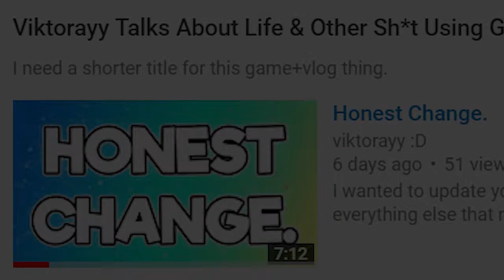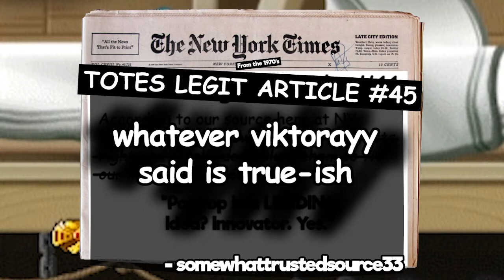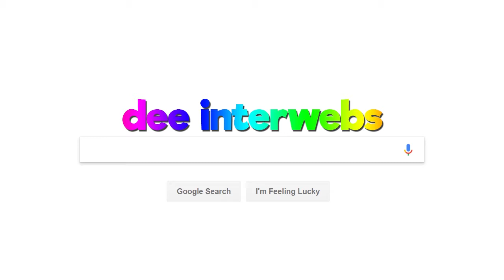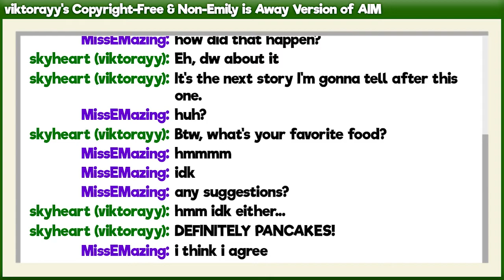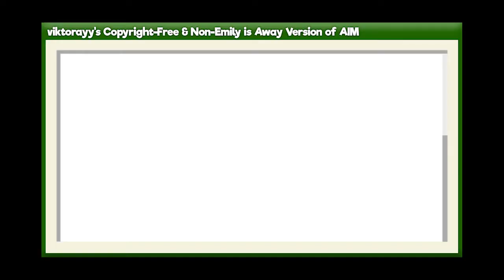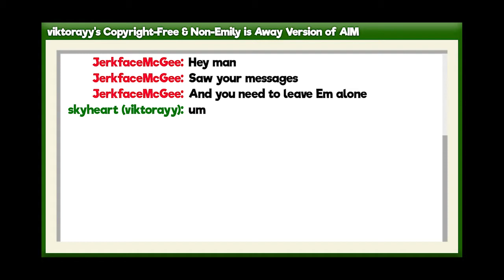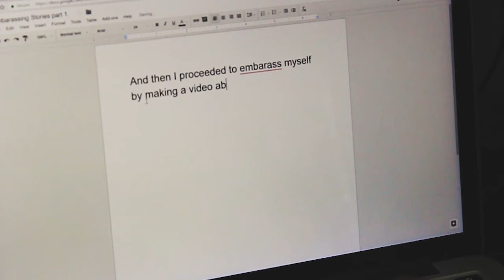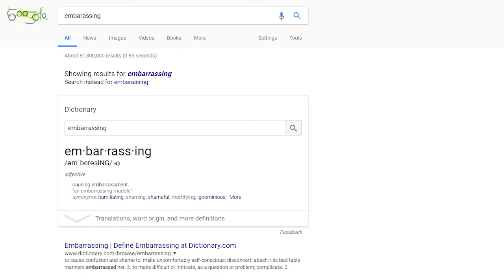Embarrassing Stories part 1.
EMBARRASSING STORIES! relatable Well at least the first story is.
So I’m gonna tell you guys some stories about some embarrassing moments that have happened to me. Hope ya enjoy the cringe & awkwardness! “Animated” on MapleStory & Starbound. Also this is part 1.

Welcome to this show -currently unnamed- where I talk about life and other sh*t using games to animate my thoughts. I hope you enjoy it! It’s kind of like the animation channels (Domics, Swoozie, TheOdd1sOut, JaidenAnimations) where they do the same thing. BUT I suck at animating & drawing. I’m good at editing and I play games though. So why not use my strengths and what I have to do the same thing in a different way. Hopefully this works? Haha, ‘kay. Thanks for reading. (:

So like I said in the video, I’ll be starting a new series on this channel where I sort of talk about thoughts or tell a life story using games like MapleStory or Starbound or anything really to visualize and animate (“machinimate”) those thoughts/stories. More details on the next “Game Vlog” video!

Remember when you played pretend as a kid, making these crazy stories & ideas? I do that with games. Hai I'm viktorayy and I know I'm a small, undiscovered youtuber, but come join the fun anyways! If you read this, write "heeygurl" on my discussion section (the section no one uses on people's channels). Thank you. ihawtyou (:

WHO DOES YOUR ART?
All of my channel art, including thumbnail drawings, in-video drawings, and my channel icon are now drawn by Junesketches. Give her some support, because she’s a very talented, but underrated artist!

WHAT SONGS DID YOU USE IN THIS VIDEO?

In the Land of Rhinoplasty (Sting)
The Lily and the Butterfly by Ayasuna
Road to Moscow by Jingle Punks
Dark Red Wine by Audionautix
Winter Ride by Twin Musicom
Tuba Waddle by Audionautix
Greenery by Silent Partner

Special thanks for letting me use your songs!